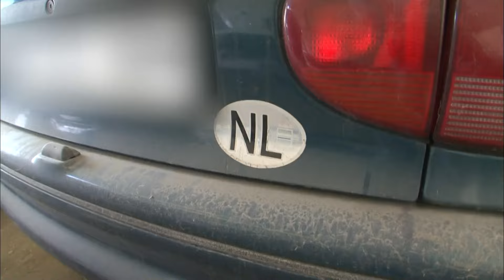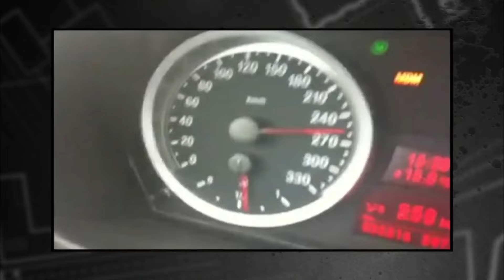Contrebande : organisation d'un go-fast depuis le Maroc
Leur seul objectif, faire passer la marchandise du Maroc coûte que coûte. Pour cela, ils foncent à toute allure sur les routes et prennent tous les risques. La police doit prendre de nombreuses précautions car les arrêter n'est pas une mince affaire.